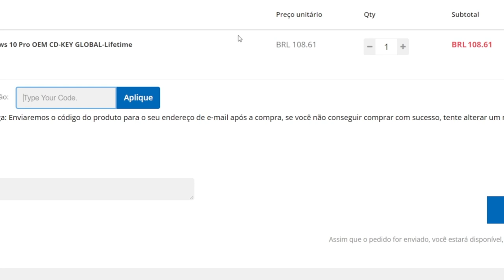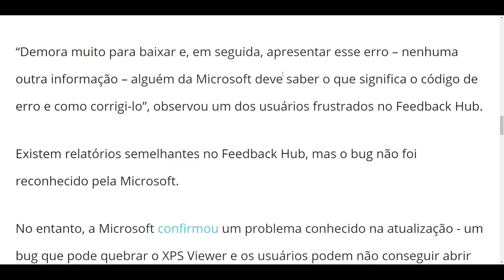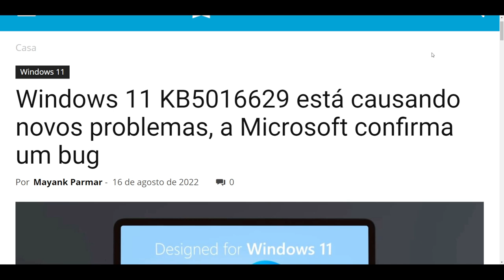MICROSOFT COM PROBLEMAS NA ÚLTIMA ATUALIZAÇÃO DO WINDOWS 11 - CUIDADO!